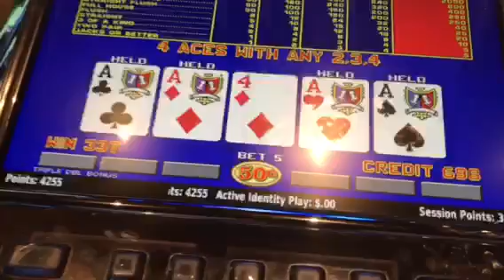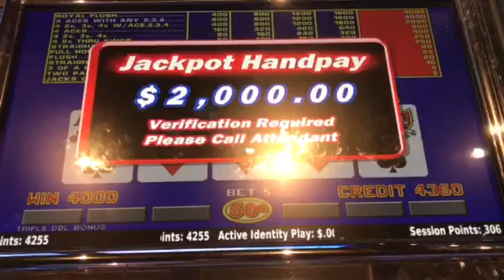Triple Double Bonus handpay